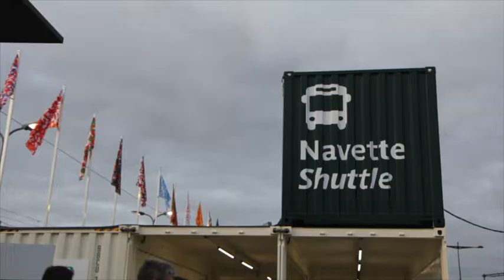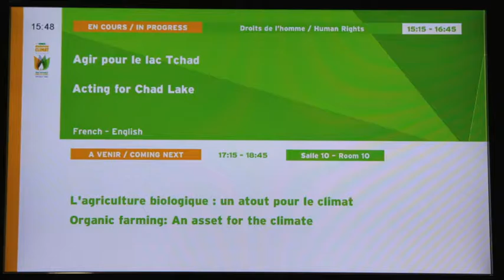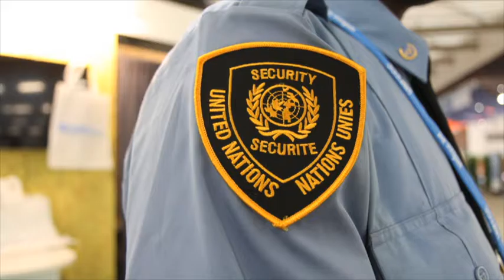COP 21, Clap de fin !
Campagne Globe Reporters COP 21 - Paris 2015.
400 élèves du Canada, du Liban, de Roumanie, de Turquie et de France enquêtent sur la COP 21.